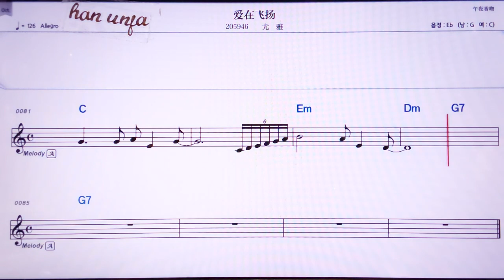💖 아이짜이훼이양/여우야 👍MR,노래방, 악보, 코드,Karaoke With Sheet Music